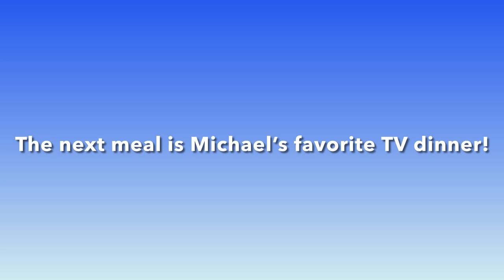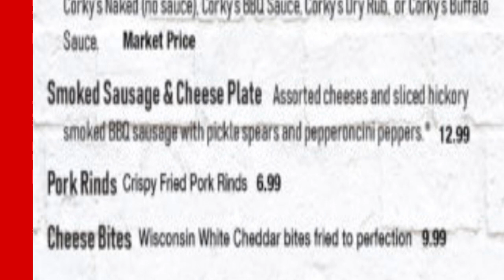Corky’s BBQ the 2 for $12 Meal Deal!!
All Corky’s meats are slow cooked over hickory and charcoal. As we say… cookin’ the old fashion way! Each slab of ribs is trimmed to our very tight specifications, and every pork shoulder is hand pulled… no automation. What started in Memphis over 30 years ago has become a Southern favorite. You‘ll swear that Beale Street is just around the corner and that Corky’s is right smack in the middle of Hog Heaven. Right in the heart of East Tennessee!